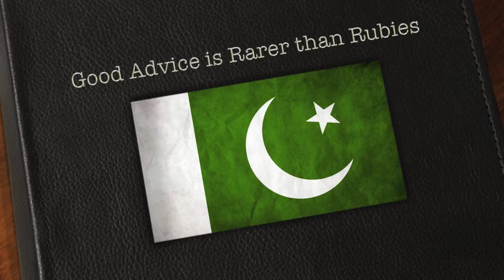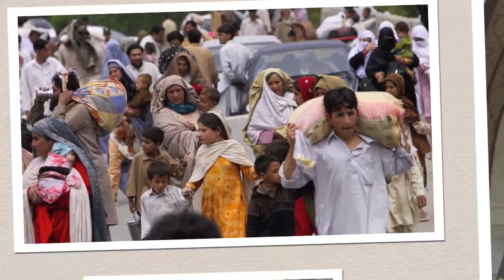Engelsk film "Good advice is rarer than rubies"